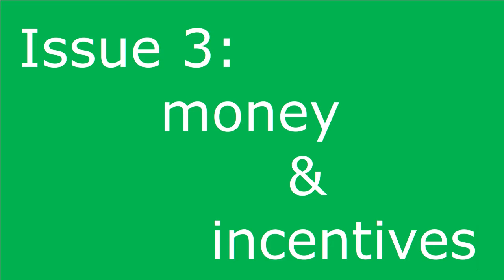022 loomvlog - ocean waste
school project video about the vast amounts of ocean waste in the ocean (AKA my channel).
enjoy the cringe
some of my friends channels: